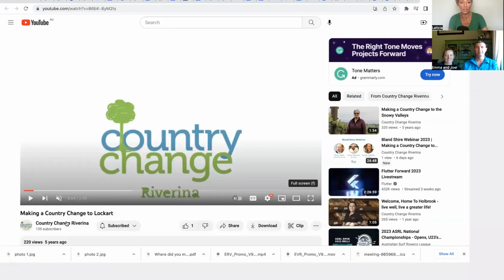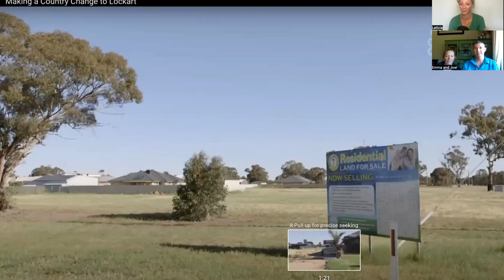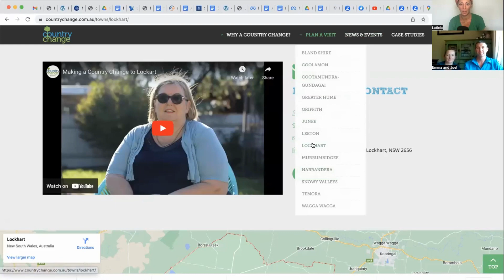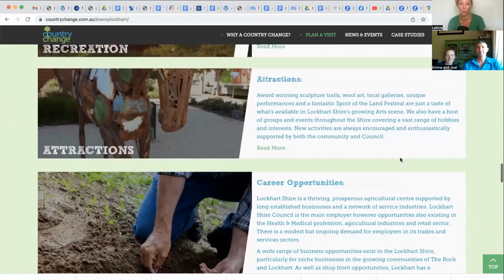Lockhart Webinar 2023 | Avalon Farm Stay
In this month’s Webinar for Lockhart Shire, we’re joined by Emma and Joel Sim, from Avalon Farm Stay. Like many other Tree Changers, they experienced a few towns in the Riverina before finding the place they wanted to settle down.
Along with Emma’s parents Philip and Alison and their four children, they operate 1500 acres of farmland on “Avalon” and “Warrawong” just outside the small village of The Rock in the NSW Riverina and are the fourth generation to farm in the area.

They run a traditional sheep and wheat farming enterprise and in 2021 they renovated the early 1920’s Avalon homestead overlooking The Rock Nature Reserve – Kengal Aboriginal Place.

Avalon Farm Stay is a secluded farmhouse on the banks of Burkes Creek. Emma and Joel have a passion in supporting local artists using the farmstay to showcase artworks. They also make Avalon Food hampers from local businesses to complement your stay.